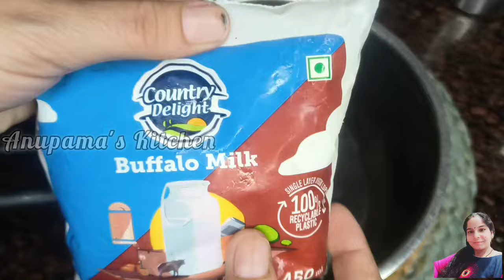Lacchedar Rabdi Recipe प्योर दूध से बनाइयें हलवाई जैसी लच्छेदार रबड़ी |सिर्फ 10 मिनट में रबड़ी बनाएं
सिर्फ 10 मिनट में 1 लीटर दूध से 1 किलो लच्छेदार रबड़ी बनाएं, घर में आसानी से मिलने वाले सामान से

Instant Rabdi Sweet in Just 10 Mins Simple New Trick | Lachedar Bread Rabri Recipe - Instant Dessert

10 minutes Rabdi Recipe | 1 kilo Rabdi in 1 litre Milk by Cooking with Benazir | Ramzan Recipe

Bread Rabdi | ब्रेड रबड़ी | Instant Rabdi | Homemade Rabdi

Hello Friends In This Video I am Making Instant Rabdi Recipe with Bread in just 10 mint. if you like this please like, share and subscribe to my channel Anupama's Kitchen.
faluda recipe, faluda kaise banaye,

When coarsely ground and cooked in milk, the simple bread becomes a delicious creamy dessert.

BREAD RABDI

Ingredients

5 white bread slices
¾ cup condensed milk
2½ cups milk
½ tsp green cardamom powder
2 tbsps chopped pistachios + to sprinkle
2 tbsps chopped cashewnuts
2 tbsps chopped almonds
Dried rose petals for garnish

Method

1. Transfer bread slices in a blender jar and blend to a fine mixture.
2. Heat a deep nonstick pan add condensed milk and cook for 4-5 minutes.
3. Add milk and mix well. Once the mixture comes to a boil, add the bread and mix well.
4. Add green cardamom powder, pistachios, cashew nuts, almonds and mix well.
5. Transfer into serving bowl, garnish with pistachios and dried rose petals.
6. Serve warm or chilled.

Rabdi Kheer Recipe | Rabri Kheer | Authentic Rice Milk Dessert with detailed photo and video recipe. A traditional creamy milk dessert recipe prepared with thick milk, rice, sugar & dry fruits. It is basically a fusion of 2 classic Indian recipes with the authentic kheer mixed with thick and creamy sweetened milk or also known as rabdi. It is a popular dessert recipe, particularly from North India and Pakistani cities, and is typically prepared during the Iftar or any auspicious occasions.

easy rabri recipe, rajasthani rabri recipe, instant rabdi recipe, rabri kheer recipe, Traditional Khurchan Wali Rabri Recipe, पारंपरिक मलाई के लक्ष्य वाली रबड़ी,
सिर्फ दो गिलास दूध से आधा किलो लच्छेदार खुरचन रबड़ी बनाने का नया सीक्रेट तरीका, maa beti kitchen Star,रबड़ी बनाए झटपट, condensed milk 5 minut mein malai dar super tasty rabdi banane ka Raj, सिर्फ दो चीजों से 5 मिनट में लच्छेदार रबड़ी बनाने की विधि, instant rabdi, 5 minutes rabdi recipe, aadha kilo dudh se aadha kilo rabdi, swadisht rabdi, सिर्फ एक गिलास दूध से बनाए पूरी आधा किलो गाड़ी मलाईदार रबड़ी, बिना मावा बिना आटा बिना मिल्क पाउडर सिर्फ 6 मिनट में, लच्छेदार खुरचन वाली रबड़ी घर पर बनाइए, Halwai style rabdi, rabdi ki new recipe, nai recipe rabdi ki, New recipes, new recipe, rabdi ki latest recipe, instant rabdi Kaise banaen, dudh ki recipe, dude dude, instant rabdi recipe,

Will meet in the next video. Till then take care Bye Bye